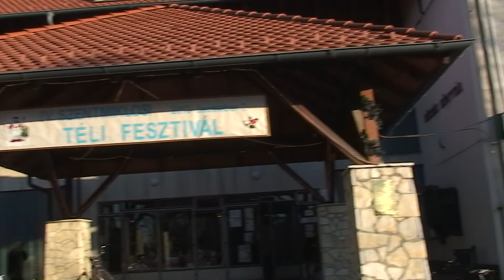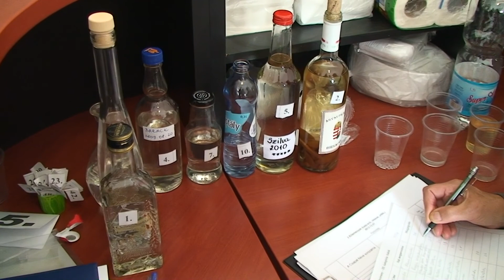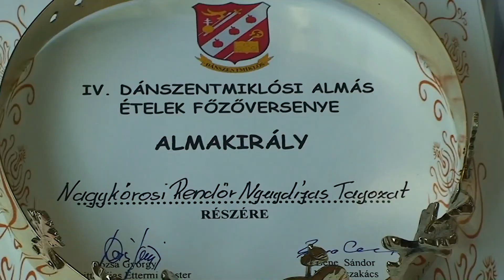IV. Dánszentmiklósi Téli Fesztivál - Zenés összefoglaló